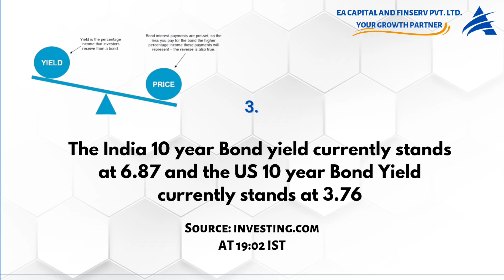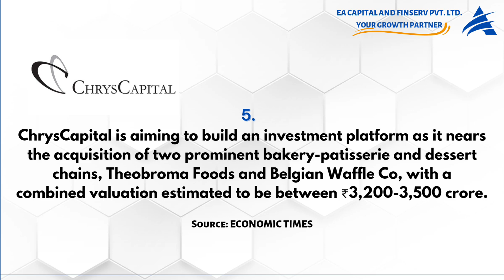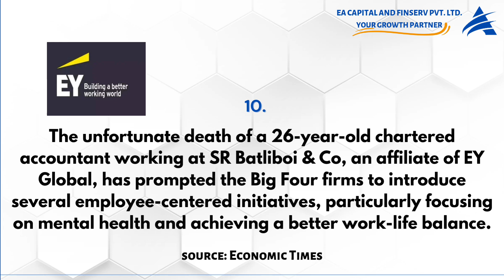TOP 12 FINANCIAL NEWS , TICKERTAPE MARKET MOOD INDEX, Bond to Equity Earnings Ratio : 27 Sept 2024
Here's a YouTube description based on the provided content:

In today's market update, the Nifty 50 closed 0.14% lower at 26,178 with a PE ratio of 24.3. We also take a look at the Nifty Midcap 150 Index (PE: 45.2) and Nifty Small Cap 250 Index (PE: 31.8). Bond yields are in focus as India's 10-year yield stands at 6.87%, while the US 10-year yield is at 3.76%. The Tickertape Fear Greed Index indicates a value of 59.47, suggesting the market is in the greed zone. Additionally, ChrysCapital is nearing the acquisition of Theobroma Foods and Belgian Waffle Company, while plans for WeWork to exit India have fallen through. Other updates include developments with SpiceJet and Adani Green Energy. Watch to understand the bond-to-equity earnings yield ratio and its implications.

The bond to equity earnings yield ratio stands at 1.67, signifying premium nifty valuation.

- If The INDIA 10 year Bond / NIFTY Earnings Yield Ratio is GREATER THAN 2, Then we consider it as VERY EXPENSIVE NIFTY VALUATION

Source:
1. Google.com
2. Trendlyne.com
3. Investing.com
4. Tickertape.in
5. Economic Times